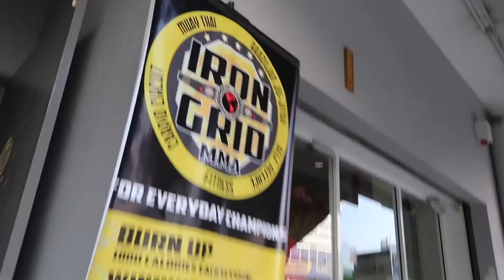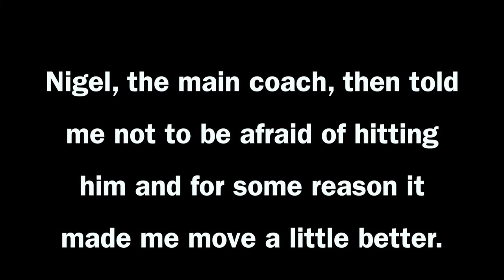CrossFitter vs KickBoxer | VLOG 04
My experience attending my first kickboxing class at Iron Grid MMA!